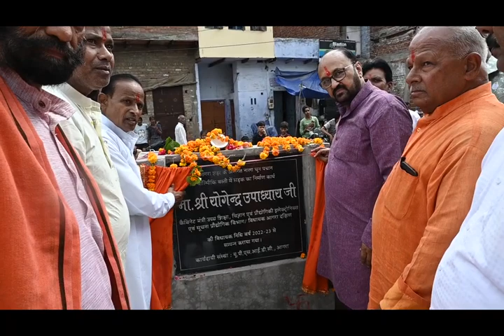वाल्मीकि बस्ती, नाला चून पाचन, नाई की मंडी की जर्जर सड़क का "लोकार्पण"